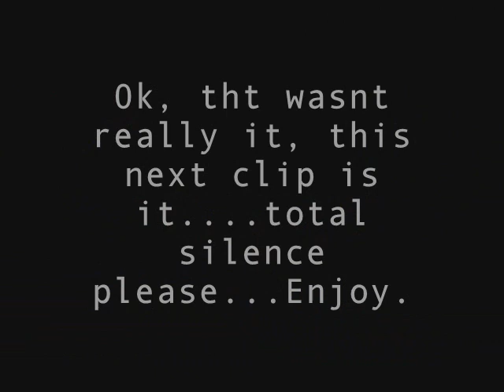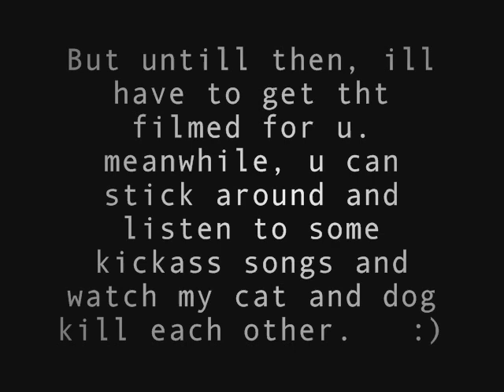Colorguard First Premier!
well...basically, its the first premier night...and yeah.